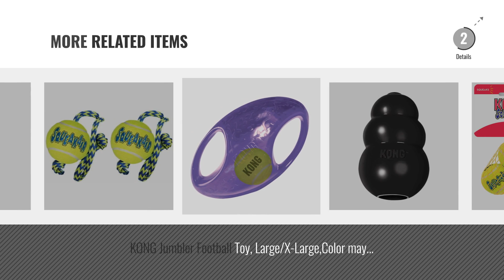Top 5 Dog Toys Kong Ball [2018 Best Sellers]: Extreme Ball Medium/Large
+ New! 2019 Black Friday / Cyber Monday Dogs Balls Deals and Updates.

Black Friday / Cyber Monday Extreme Ball Medium/Large by KONG

Black Friday / Cyber Monday KONG Air Dog Squeak air Tennis Ball Dog Toy, Large, Yellow, 6 Count by KONG

Black Friday / Cyber Monday KONG Jumbler Ball Toy, Large/X-Large (colors may vary) by KONG

Black Friday / Cyber Monday KONG Squeezz Ball Dog Toy, X-Large, Colors Vary by KONG

Black Friday / Cyber Monday KONG Squeak Air Balls Dog Toy (6 Pack), Medium by KONG

Black Friday / Cyber Monday KONG Air Dog Squeakair Dog Toy Tennis Balls, X-Small, 6-Balls by KONG

Black Friday / Cyber Monday KONG Extreme Dog Toy, Large, Black by KONG